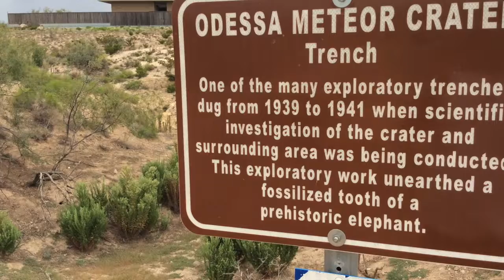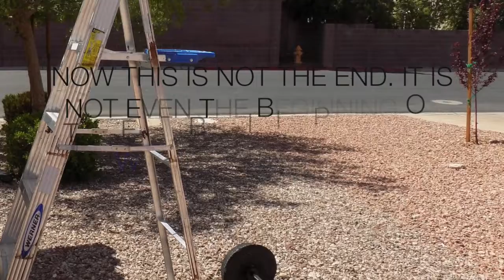TEST DROP BEDROCK WEIGHTS CAN THEY BEAT ROGUE TITAN FITNESS REP FITNESS AND ALL THE REST?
Two 30 lb DIY Concrete weights made with the cheapest concrete and a cement concrete mix. The mold was a Walmart oil pan that cost about 3 bucks. Somehow the cheap concrete stayed in tact from about 9 foot or more drop height onto hard stone rock gravel. Used a cheap 6 foot CAP bar for the drop. Okay to be honest there was a slight difference in the weight but they were within a pound. And of course this was all just for fun but I may leave a few of these in the backyard on this bar for shoulder presses outside. Though funny, these really could be ideal in an outdoor setting. Shoulder presses. EZ curl bar or plate loaded situations.  Build your own street gym. Phase them out as you gym equipment investment grow. I honestly would consider them on my vertical leg press so that I can use my REP fitness bumper plates on other lifts.

Can they beat Rogue, REP Fitness or Titan Fitness weight plates? Absolutely not but as funny and laughable as it seems they could compliment them in certain situations. That and if you dont have all the fancy stuff. Well these will make you ripped as well as any other resistance weights, Just keep increasing resistance and the same effect happens.